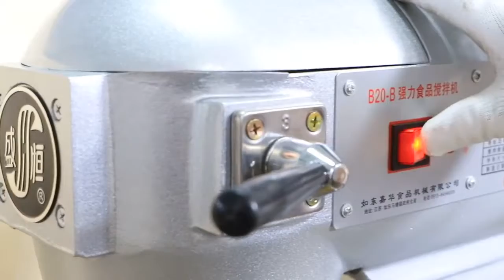B20 F 20L Kitchen Appliances Stainless Steel Bakery Planetary Mixers